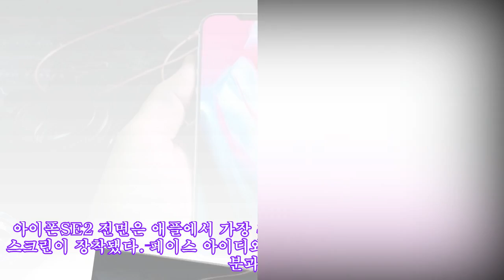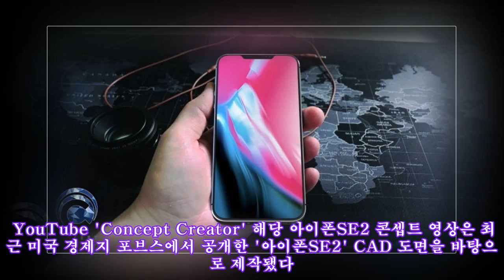‘미니 아이폰X’이라는 아이폰SE2 새 콘셉트 영상이 공개됐다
,아이폰SE2,영상이,새,공개됐다,#‘미니,
‘미니 아이폰X’이라는 아이폰SE2 새 콘셉트 영상이 공개됐다 ►Subscribe for more ►Donation YouTube 'Concept Creator' [인사이트] 황규정 기자 =올해 출시 예정인 아이폰SE2가 '아이폰X' 미니 버전이라는 관측이 흘러나오